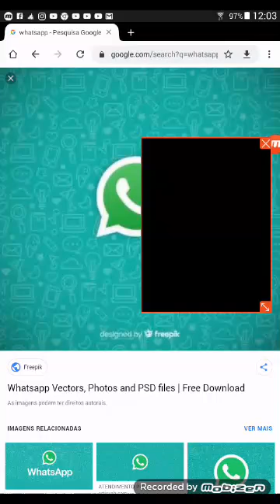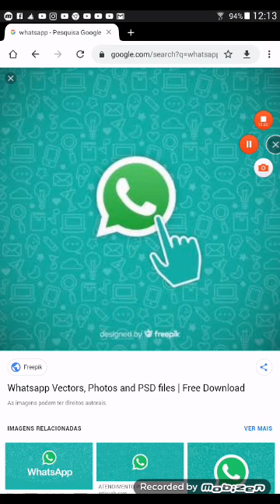Whattssapp issa burro , Natal bem maravilhoso sem o adbool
Mais tarde novela das 11 com os ursinhos